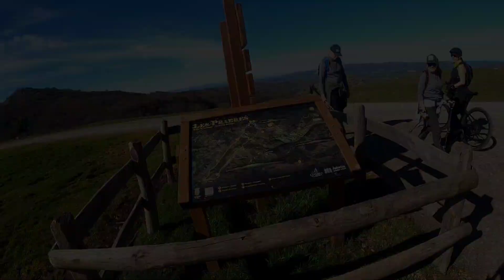✅ Conocimos a BAMBI en Les PRAERES de NAVA 🌄 ASTURIAS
RUTA en bici montaña A LES PRARES POR INFIESTO
(No constramos con el Bambi de les Praeres)

Esta ruta se puede hacer perfectamente en bici gravel

Les Praeres es una localidad ubicada en el concejo de Nava, en la región de Asturias, al norte de España. Sin embargo, más que por ser una localidad en sí misma, Les Praeres es conocida por su relevancia en el ámbito deportivo, específicamente en el ciclismo.

La fama de Les Praeres se debe principalmente a una de las etapas de montaña más destacadas de la Vuelta a España, una de las tres Grandes Vueltas del ciclismo junto al Tour de Francia y el Giro de Italia. Les Praeres ha sido incluida en varias ocasiones como puerto de montaña en la Vuelta a España, desafiando a los ciclistas con su exigente perfil montañoso.

El ascenso a Les Praeres es conocido por ser muy empinado y técnico, con pendientes que alcanzan hasta el 15% en algunos tramos, lo que lo convierte en un verdadero desafío para los ciclistas profesionales. La belleza natural del paisaje asturiano que rodea este puerto de montaña lo convierte en un lugar impresionante para los amantes del ciclismo y los aficionados que siguen la competición.

Además de su importancia en el ciclismo, Les Praeres también es un destino popular para los amantes de la naturaleza y el senderismo. La región asturiana es conocida por sus impresionantes paisajes montañosos, sus bosques verdes y sus pintorescos pueblos, lo que hace que Les Praeres sea un lugar atractivo para explorar tanto en bicicleta como a pie.

Les Praeres en Nava, Asturias, es un lugar emblemático en el mundo del ciclismo, gracias a su inclusión como puerto de montaña en la Vuelta a España, así como un destino turístico destacado para aquellos que buscan disfrutar de la naturaleza y los deportes al aire libre en la región asturiana.

El "ciervo Bambi", hay una escultura icónica situada en Les Praeres, en el concejo de Nava, Asturias. Esta escultura, que representa a un ciervo joven y juguetón, se ha convertido en una especie de símbolo para la zona y es muy querida por los habitantes locales y los visitantes.

La escultura del ciervo Bambi no solo es una atracción turística, sino que también representa el aprecio de la comunidad por la naturaleza y la fauna local. Muchos visitantes disfrutan tomando fotografías junto a la escultura como recuerdo de su paso por Les Praeres.